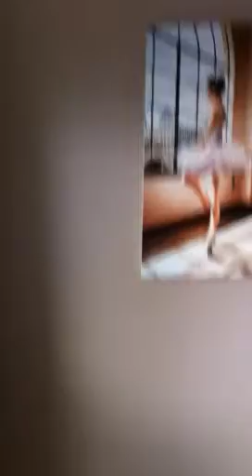No 37 chestnut ave esker